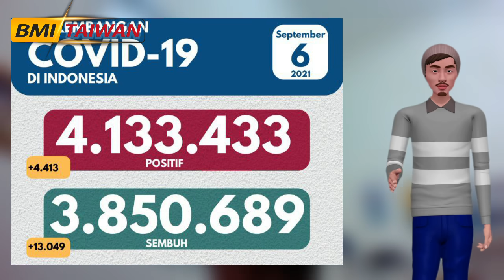HARAPAN CERAH...! TAIWAN BAKAL BUKA SEGERA..! INI SYARATNYA